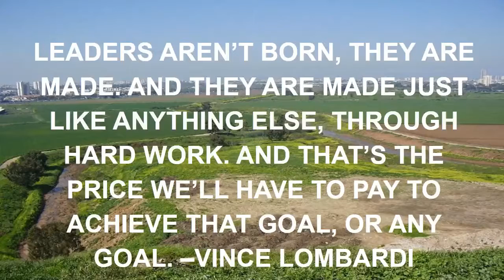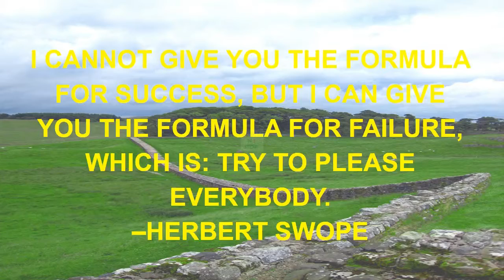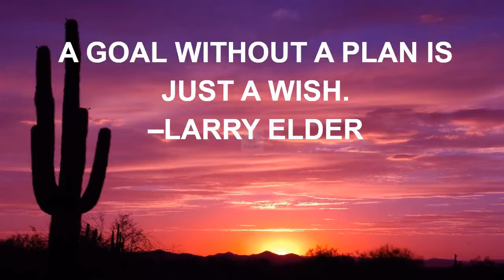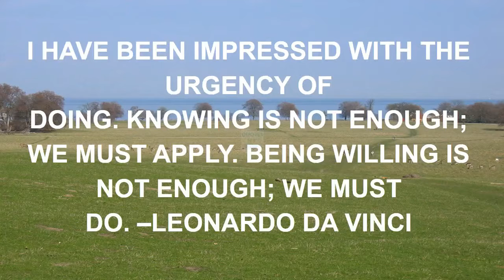nadia g funny quote.mp4